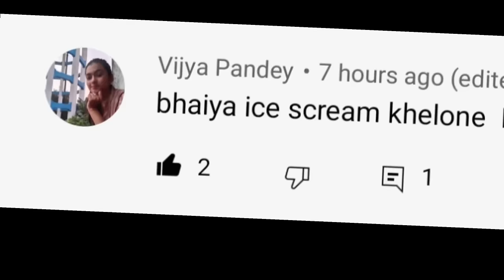Ice Scream full gameplay | kya Desi Bitwa bablu ko Rod se bacha payega😂 Ep-1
Ice scream full gameplay